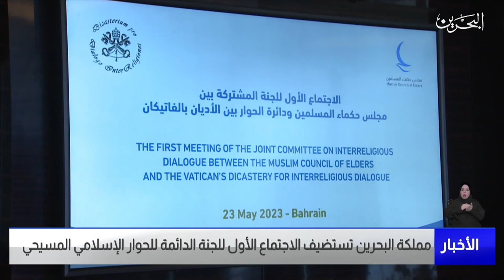البحرين مركز الأخبار : وزير العدل يلتقي باللجنة الدائمة للحوار الإسلامي المسيحي 23-05-2023